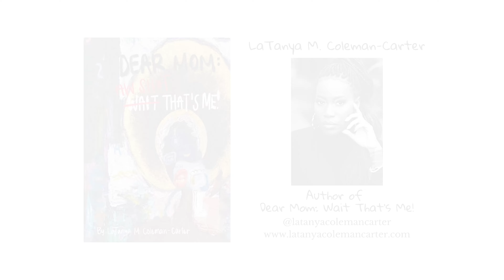What's Free - Dear Mom: Wait That's Me! Book Talk w/LaTanya Coleman-Carter & Phyllis Brown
Pyramid Art Books & Custom Framing host Q&A with Latanya Coleman-Carter and Phyllis Brown